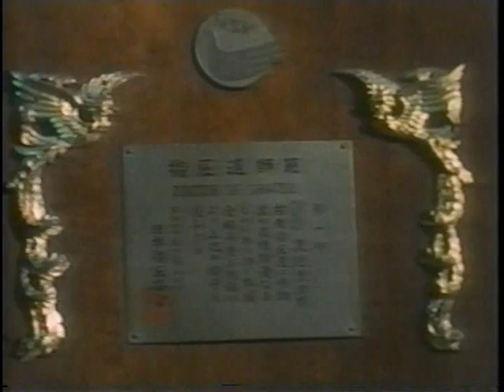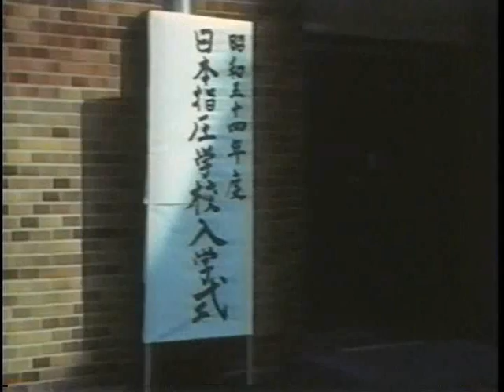The Essense of Shiatsu by Tokujiro Namikoshi Sensei 1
This is a valuable video of Tokujiro Namikoshi sensei, the founder of SHIATSU, instructing at the 32nd, 33rd, 34th, and 35th summer seminar. At the beginning of the video, Tokujiro Namikoshi sensei made a greeting,then explained about the history of Shiatsu, and introduced the Japan Shiatsu College. Then afterwards, he made a lecture and instructed, "The Essense of Shiatsu". All the participants were deeply impressed with his humorous speech.
これは、第32回、第33回、第34回及び第35回指圧夏期大学において行われた、浪越徳治郎先生による講演「指圧の真髄」が収録されている貴重なビデオです。講演に先がけ、浪越徳治郎先生からの挨拶、指圧の歴史の説明、また日本指圧専門学校の紹介なども収録されています。その後、浪越徳治郎先生による「指圧の真髄」と題する講演が収録されており、浪越徳治郎先生のユーモア溢れる講演内容に、参加者一同深い感銘を受けている様子が画面から伝わってくるようです。指圧に興味のある方は、ぜひ当校のウェブサイト